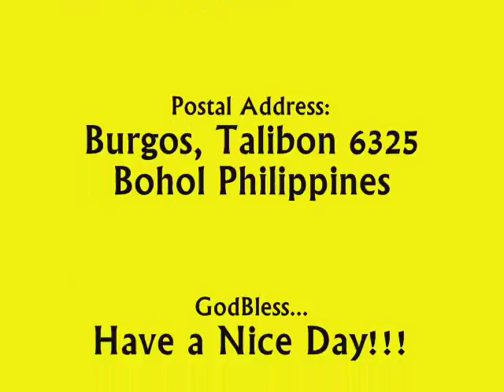A Simple Livelihood!!!